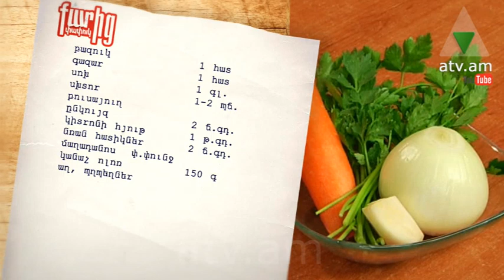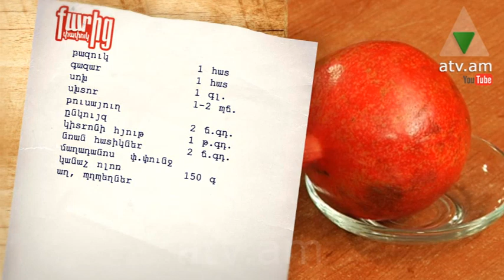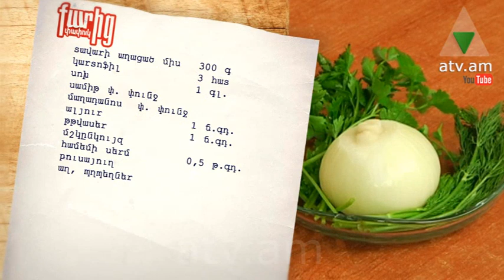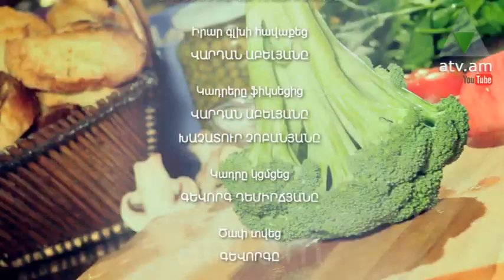Քարից փափուկ 02.04.2014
Պատրաստում ենք՝բազուկով տաք աղցան և շնելկլոպս